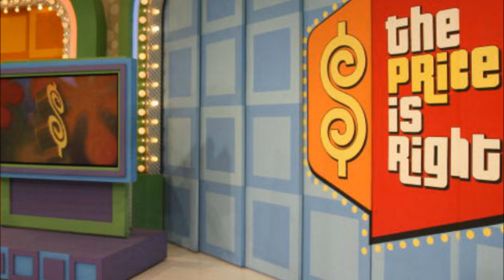Alex Selby on The Q Morning Show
Alex Selby from Portland was on The Price is Right Tuesday. The Q Morning Show talked to him just a few hours before his big TV debut.